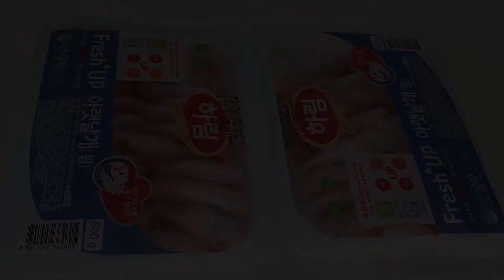고추장 닭날개 조림 / 이거 꼭 만들어 보세요 후회하지 않는 맛이에요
닭날개 레시피

재료
닭날개, 청주, 정종, 우유, 대파,청홍고추, 고추장, 케찹, 간마늘
후추, 간장, 고추가루, 매실액, 올리브오일, 통깨